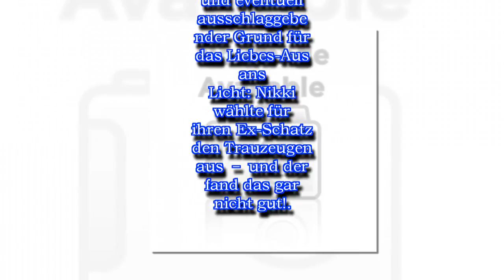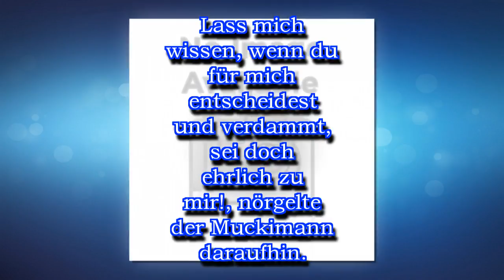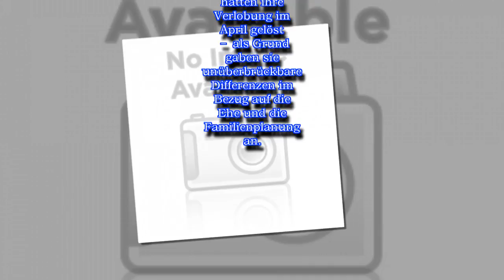Trennungs-Grund? Nikki Bella wählte John Cenas Trauzeugen